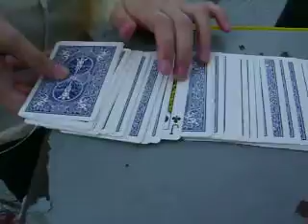กลไพ่คว่ำหงายน้องทราย อ.สมศักดิ์